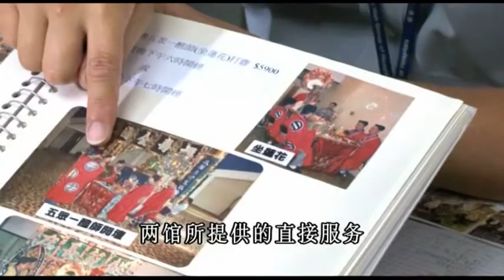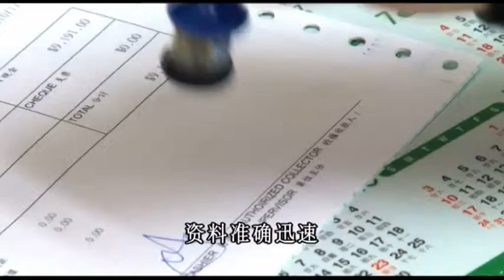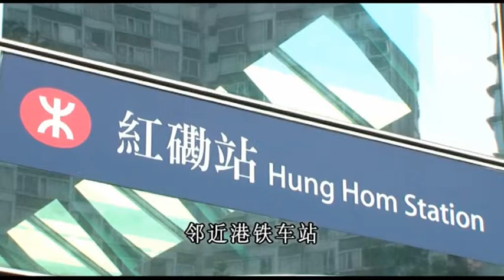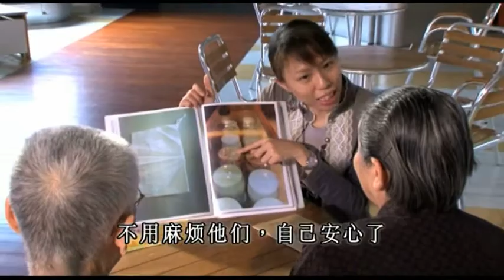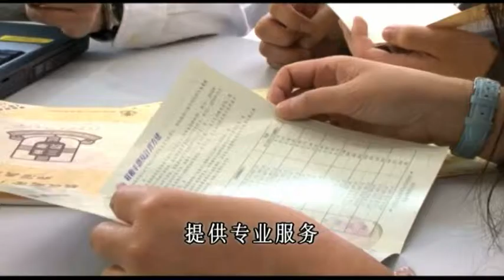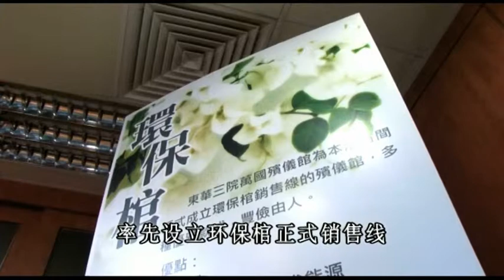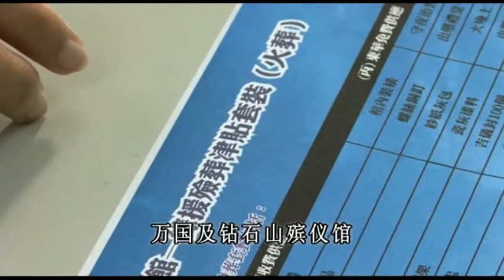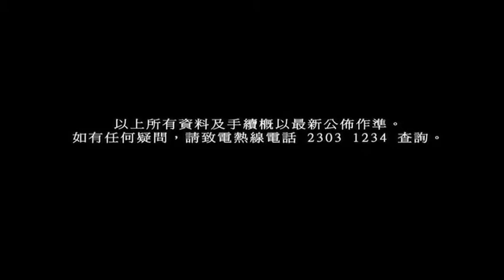東華三院殯儀服務短片(簡體字幕)